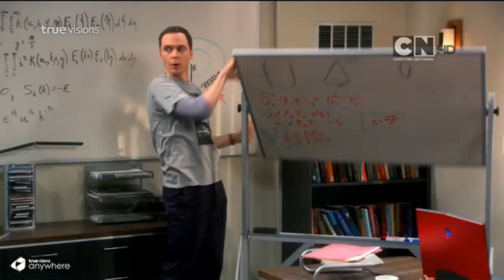Cartoon Network Asia - October 23, 2018 [Promo]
© True Visions Public Company Limited Thailand